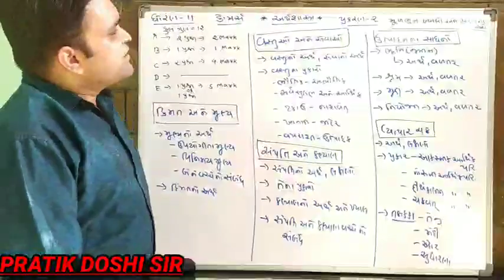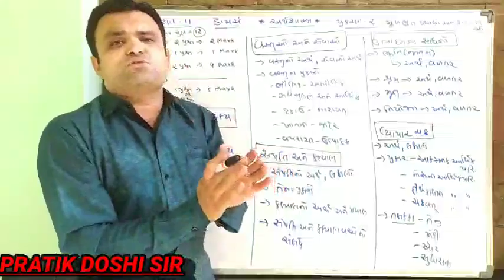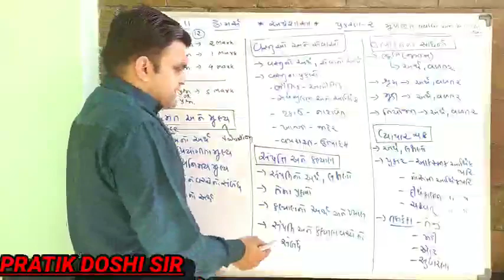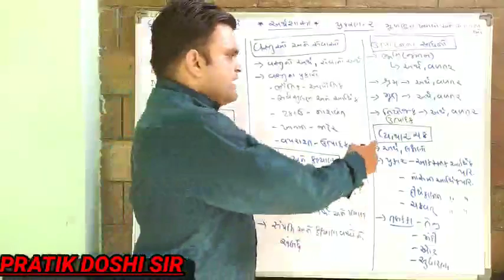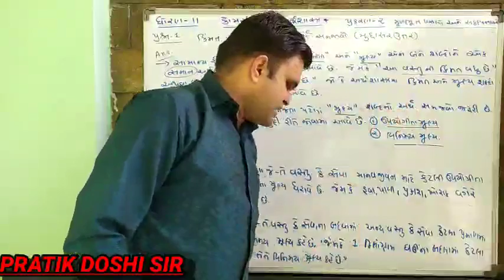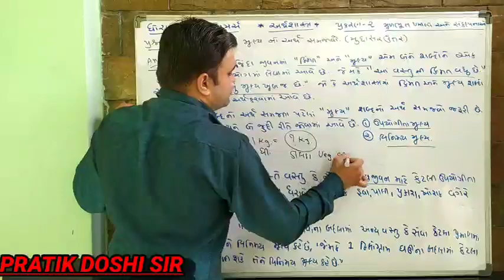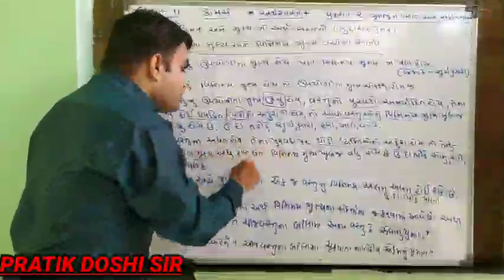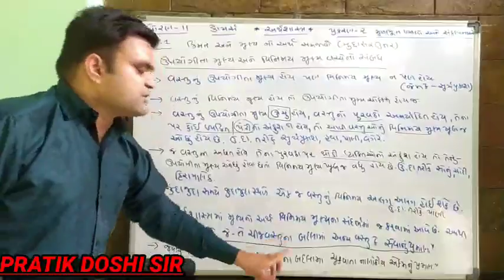PRATIK SIR || STD 11 COMMERCE|| ECONOMICS || CHAP 2 || LEC 1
પ્રકરણ 2 : મૂળભૂત ખ્યાલો અને સંકલ્પના ઓ

વિડિયો ને લાઈક શેર અને સબસ્ક્રાઈબ કરો.